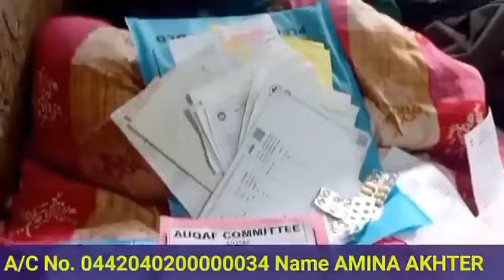Appeal || Mother of two childrens suffering from Brain Hamorrage, seeks public help. jammukashmir 🙏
Appeal | Mother of two childrens suffering from Brain Hamorrage, seeks public help.

Amina Akhtar from Akhal, Devsar of Kulgam is facing a life-altering battle against the Brain Hamorrage have sought financial support from public to meet the expenses of her treatment that cost around 8 lakh, which the family is not in a A position to treat her000034 Name AMINA AKHTER

Please donate and share. Your kindness can make a world of difference.

Name: Amina Akhter

Bank: JK Bank Devsar

IFSC: JAKAODEVSAR